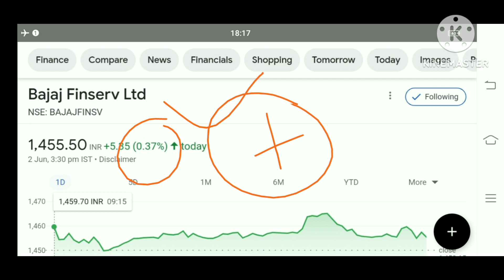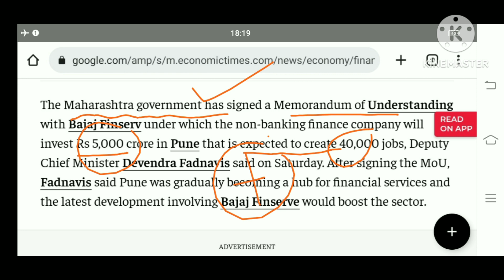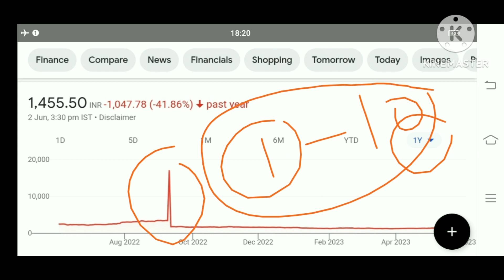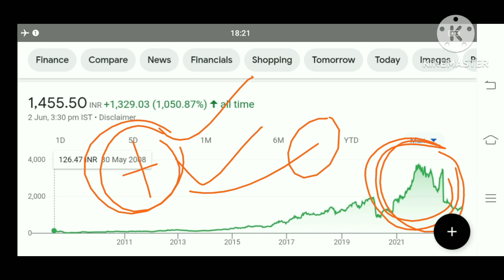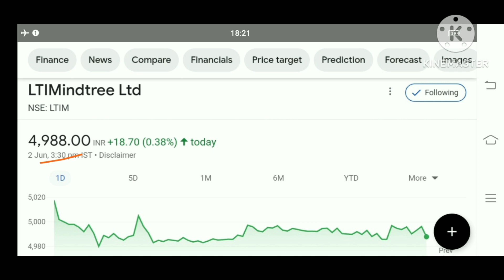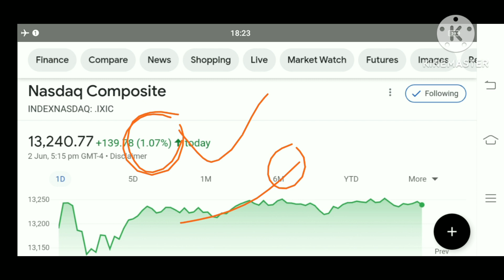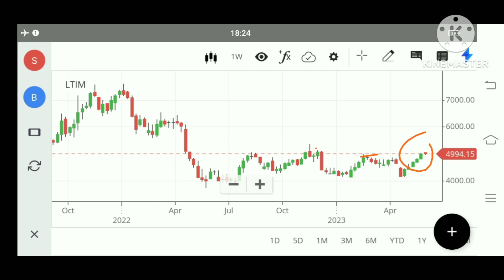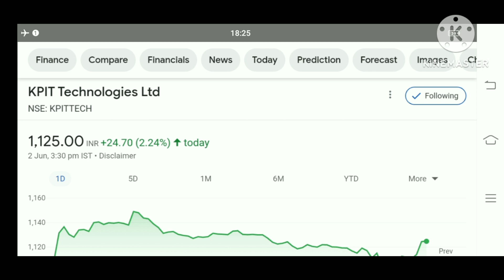bajaj finserv share latest news lti mindtree share latest news Kpit Technologies share news